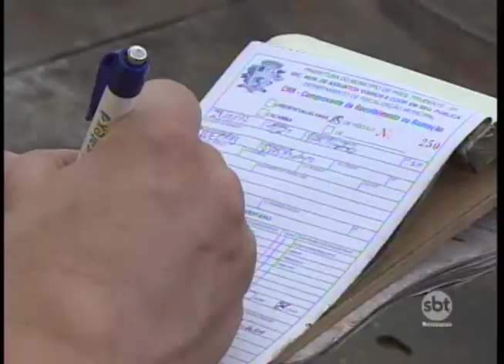Prefeitura de Prudente recolhe veículos abandonados em ruas da cidade